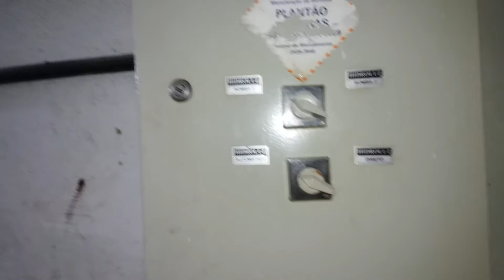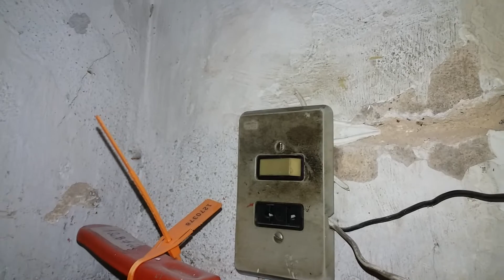Gilson Eletricista tendo um dia 99% feliz.